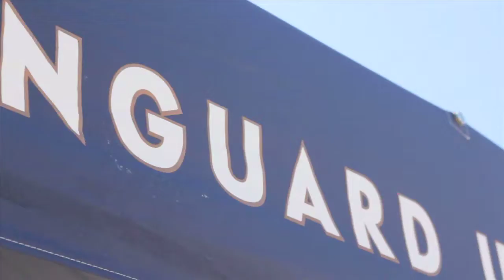Family Weekend 2011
Thanks to one and all who joined in Vanguard University's annual Family Weekend! Students, parents, families and the VU community enjoyed a weekend of worship, beach, BBQ, concerts, and making memories.

For a full scope of the Family Weekend 2011 events, visit: studentlife.vanguard.edu/​parent-relations/​family-weekend/

Film by Robert Dickow